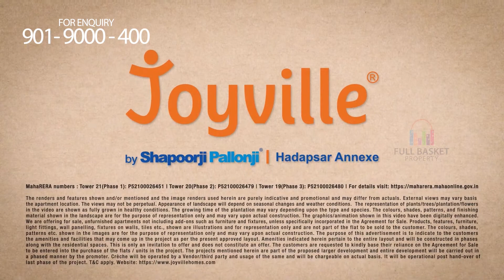SHAPOORJI PALLONJI – JOYVILLE HADAPSAR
An ideal home for your kids to experience the world first hand, without filters and without the endless time they spend in front of a screen. It's not a simple call to roll around in acres of greenery or indulge in the multitude of outdoor activities just for the sake of it, but rather to enlist experiences that will shape your child's instincts for all times to come. Here, their spontaneity will find wisdom, their energies will find direction, and even the scars they gather will find a heart that is bigger than all the obstacles. Let them stumble, fumble and grow.